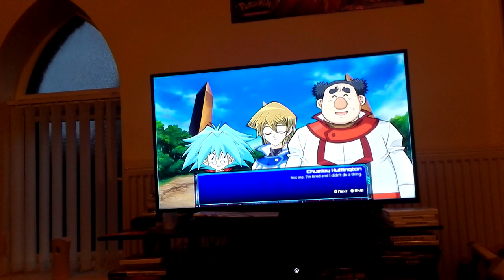Lets play yu gi oh legacy of the duelist yu gi oh gx part6